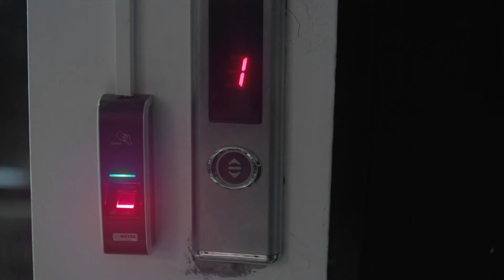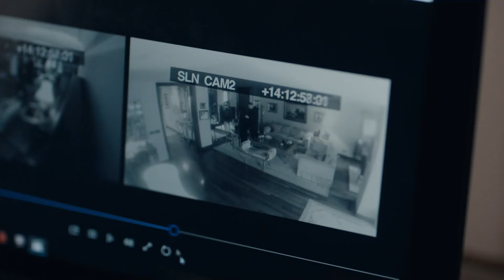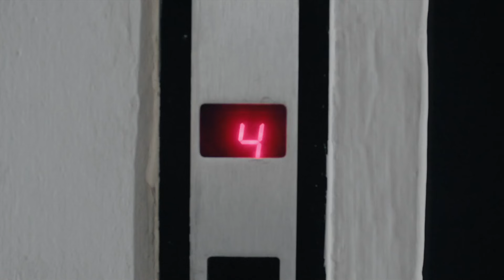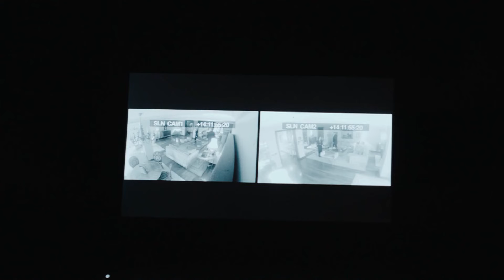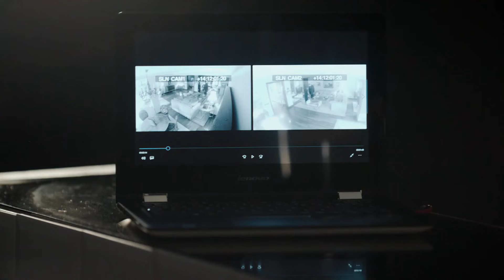مشاهد الأكشن الأكثر إثارة #18 - في الداخل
ضغط على الزناد - مشاهد الأكشن الأكثر إثارة #18
انقر لمشاهدة كافة المشاهد الخاصة 👇

الإنتاج: آي للإنتاج
المخرج: أولوج بايراكتار
السيناريو: أرتان كورتولان ، توبراك كارا أوغلو ، فولكان سومبل

كادر الممثلين:
سارب: جاتاي أولوسوي
مارت: آراس بولوت إينيملي
جلال: جتين تكيندور
يوسف: مصطفى أوغورلو
ملك: بينسو سورال
أيلام: داملا جولباي
فوسون: نهال كولداش
داوود: رضا كوجا أوغلو
ألياناك: يلدراي شاهينلار
يشيم: غوزدا كانسو